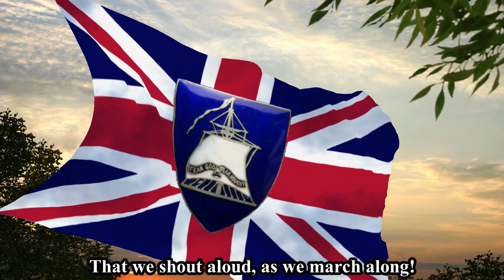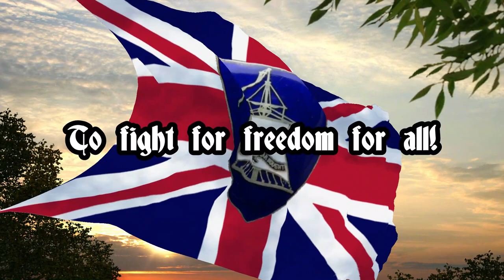"March On!" - Rare song of the "Sentinels of Empire" (Cmdr. O. S. Locker-Lampson, 1931)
This is "March On!", the anthem of a 1931 British Nationalist and Anti-Communist group called the "Sentinels of Empire", that was led by Commander Oliver Stillingfleet Locker-Lampson, and was popularly known as the "Blueshirts".

The Sentinels of Empire were formed by Locker-Lampson, a veteran of the Great War who served in the Armoured Car Expeditionary Force (ACEF), which fought alongside the Imperial Russian Army in places such as Galicia, Romania and the Caucasus, he also stated to have been asked to participate in the assassination of Rasputin in 1916, and that he had a secret plan to evacuate Tsar Nicholas II from Russia in 1917, following his abdication.

The ACEF were withdrawn from Russia following the Bolshevist Revolution, though his experiences in Russia caused Locker-Lampson to become fiercely suspicious of Bolshevism, and deeply suspicious of Bolshevist influence on Britain's economy and society.

As a result of this, he organised mass rallies under the banner "Rout the Reds" in the 1920s, which were largely attended by Rotha Lintorn-Orman's "British Fascisti". In 1931, he founded his own organisation, which he declared was founded "To peacefully fight Bolshevism and clear out the Reds!"

Locker-Lampson composed the group's anthem, "March On!", which used music from a 1929 British film called "High Treason". A popular record had a man called Harold Williams singing the song, with a foreword by Locker-Lampson himself.